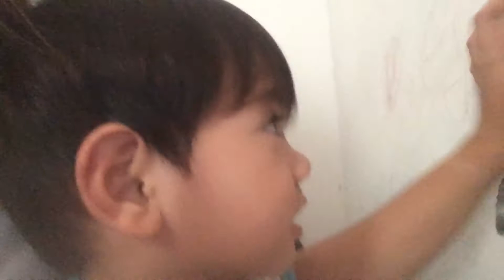QUARANTINE FEELS🤦‍♀️ ||ALYANA C.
Kindly drop any suggestion for my next vid...😚😉